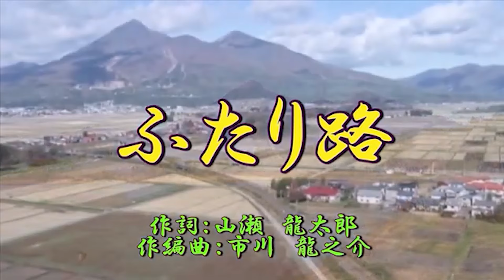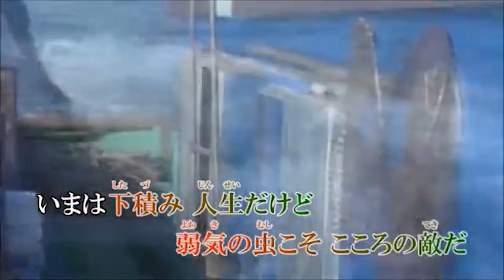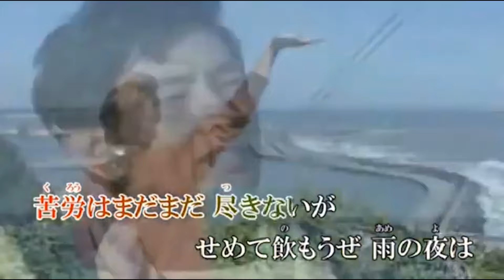オリジナル演歌♪ふたり道♪カバー：Yansuzuki＆カラオケ＆ほか歌唱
オリジナル演歌♪ふたり路♪作詞：山瀬 龍太郎　作曲：市川　龍之介
【00:00 Yansuzuki】
【04:36 男宿】
【09:12 メロカラ】
【13:50 さだし】
【18:27 カラオケ】
【23:03 まいど】
【27:39 すこ】
【32:15 いさむ】
【36:52 ゆたか】

歌詞

大地にどっしり　根を張れば
雨に嵐に　耐えられる
いまは下積み　人生だけど
弱気の虫こそ　こころの敵だ
根雪も溶けりゃ　陽差しも戻る
あせらず行こうぜ　ふたり道

ここまで一緒に　来れたのも
尽くすお前が　いればこそ
ままよ儚い　憂き世だけれど
涙は明日に　預けりゃいいさ
夜露に耐えて　蕾（つぼみ）も開く
笑顔で行こうぜ　ふたり道

苦労はまだまだ　尽きないが
せめて飲もうぜ　雨の夜は
道に迷うも　人生だけど
千人力（りき）だぜ うるんだその眼
辛抱あって　ふたりの夜明け
夢みて行こうぜ　ふたり道